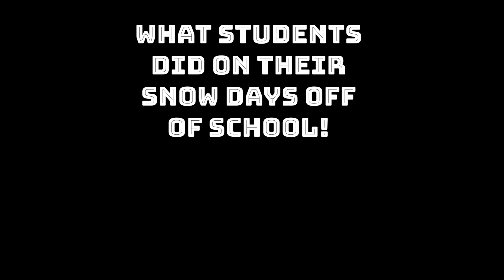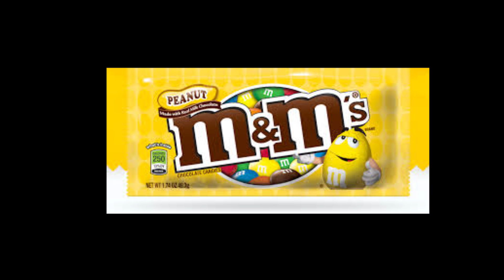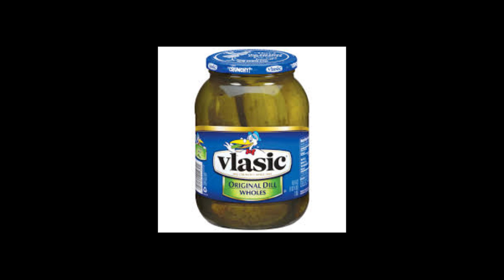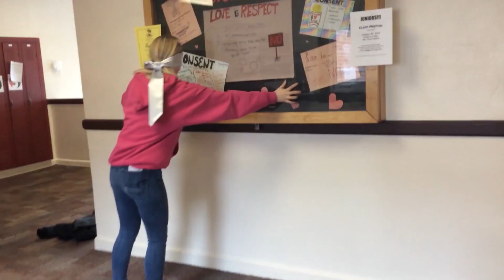RR15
Raider Report week 15